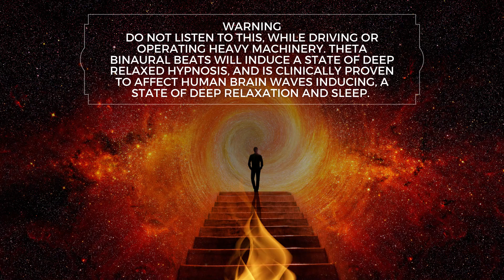Ultimate Masculine Alpha Male Subliminal Program (Gentle Rain Sound)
Only For Men !
INSTRUCTIONS...

It works best with headphones!

This works with scientific precision. Must be listened to preferably in the evening before bed or in the morning upon rising.

Put your headphones on, find a place where you won't be disturbed, lie down, and relax. Let the intense Theta Waves (5-6Hz), which are very strong, Binaural Beats, put you into deep sleep and peace while the suggestions and affirmations are installed in your subconscious mind.

I am using Theta frequencies because they help to bring the dominant part of your brain (the Subconscious Mind) to a state where the brain naturally opens up to grant the subconscious mind permission to download the positive affirmations. Only then can you reprogram your subconscious mind successfully. Once listened to for 21 consecutive days, I recommend listening to this program once in the evening just before bed, once in the morning upon waking up. You will naturally start focusing on, moving towards, and thinking of everything that is listed above without even putting in the effort; it will all seem like a natural habit.